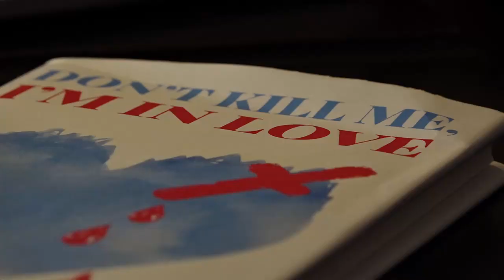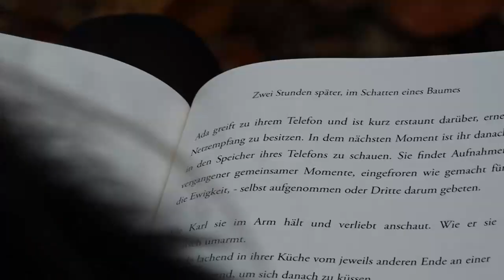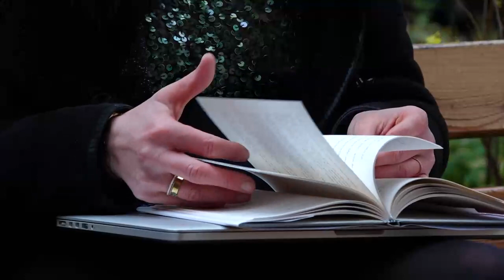"Über Angst und Mut: Corinna-Rosa Falkenberg und ihr neues Buch" - Bericht im Allgäu TV vom 23.11.21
"Wer hat nicht schon einmal davon geträumt, aus dem Alltag auszubrechen. Weglaufen von Sorgen, Stress, und dem täglich grüßenden Murmeltier. Was bedeutet es aber, einfach zu tun, was man will? Gerade in der Liebe. Birgt das auch Gefahren? Diese Fragen stellt die Memminger Autorin Corinna-Rosa Falkenberg in ihrem neuen Buch. Boris Weltermann hat mit ihr gesprochen."